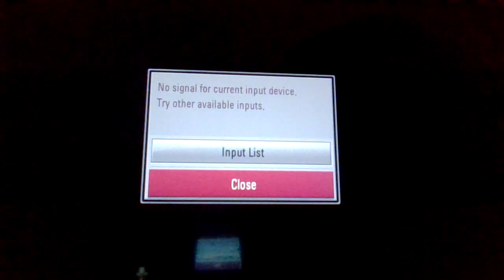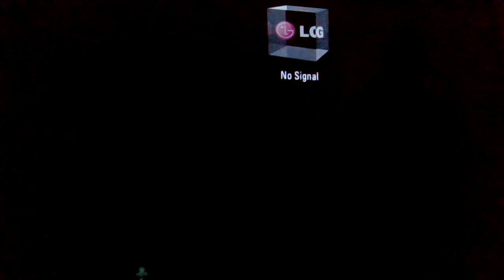Some Animal Crossing Preview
I FINALLY GOT AN ANIMAL CROSSING GAME! (It Was The 1st One)
And The Jetsons Are Owned By Warner Bros. Discovery
While Animal Crossing Is Owned By Nintendo